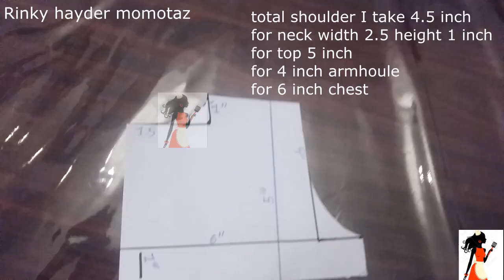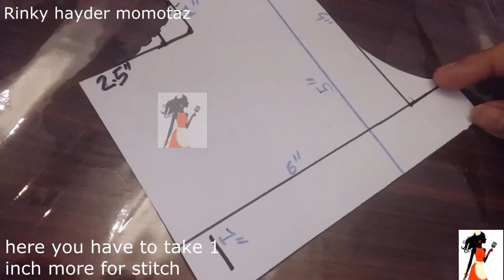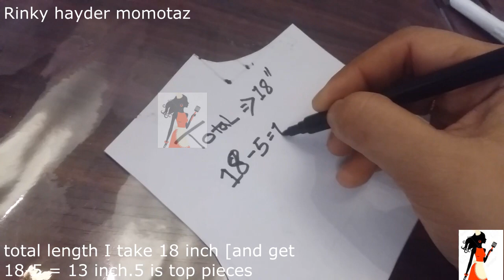DIY Ruffled\Frill Baby Frock From Leftover Fabric Cutting And Stitching Tutorial